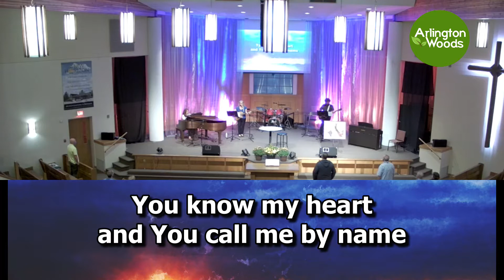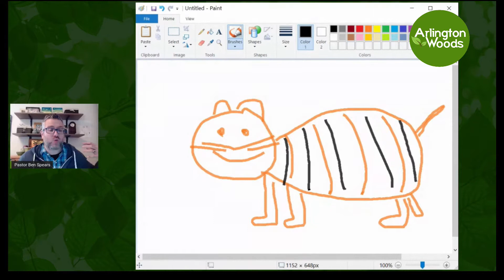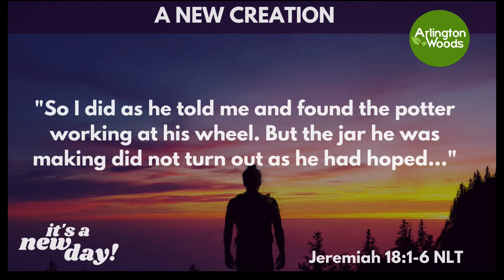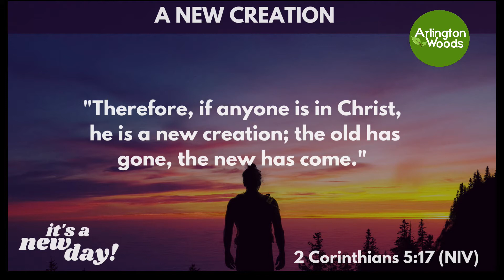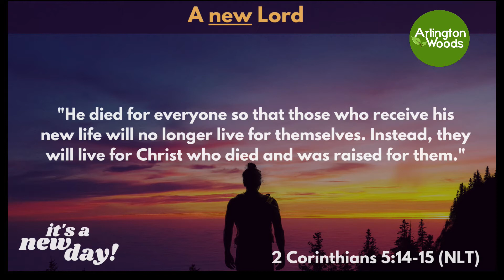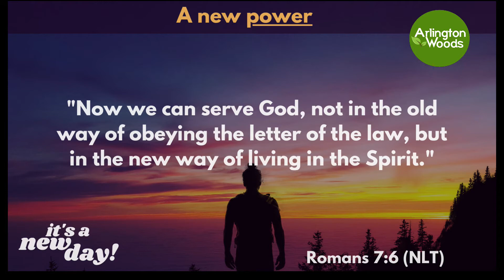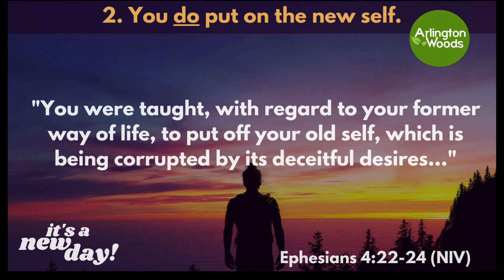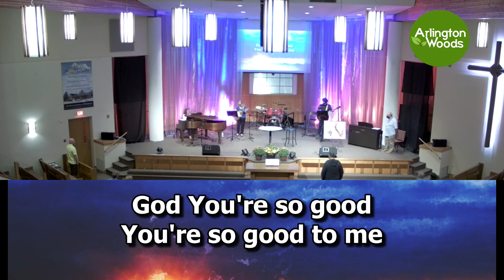A New Creation - Arlington Woods Church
Arlington Woods Church, Sunday September 13, 2020 at 10am. This week Pastor Mike begins a brand new series "It's A New Day!" Part 2 of the series is "A New Creation".

If you would like to give to support Arlington Woods Church, you can do so

If you are new to our church or are tuning into our livestream service for the first time, we would love to hear from you! You can fill out our online welcome card